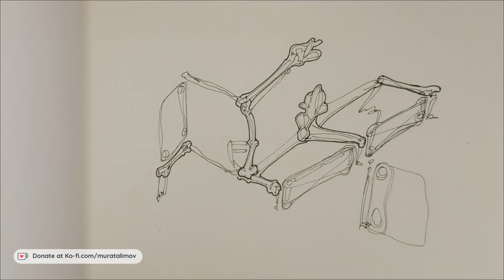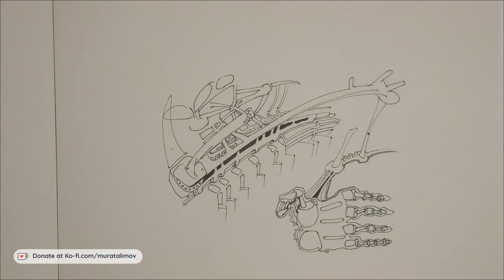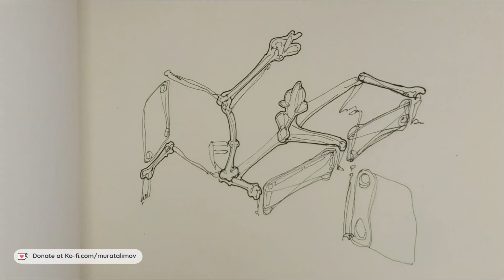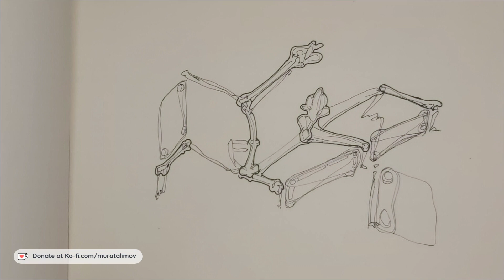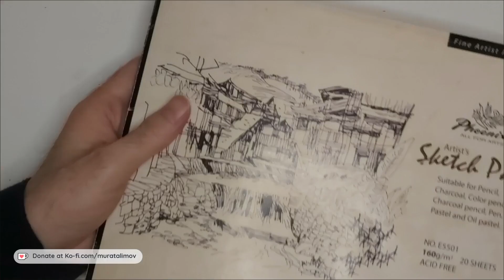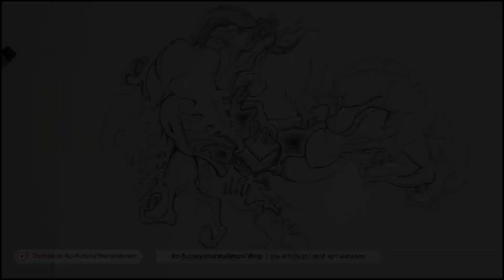#016 Art stream. Book | Murat Alimov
Murat Alimov. Graphic artist, art streamer (Almaty, Kazakhstan) | @MuratAlimov | @MuratAlimovArt